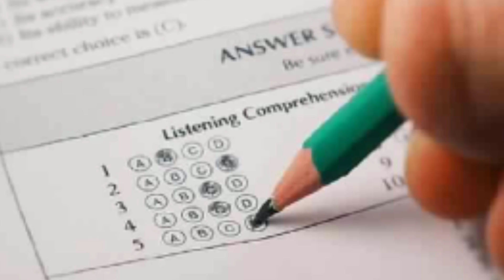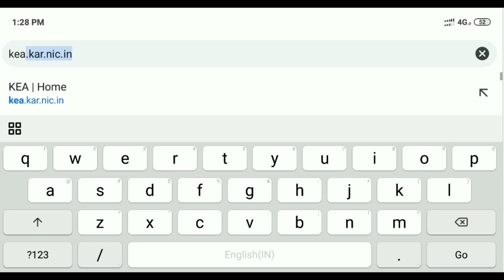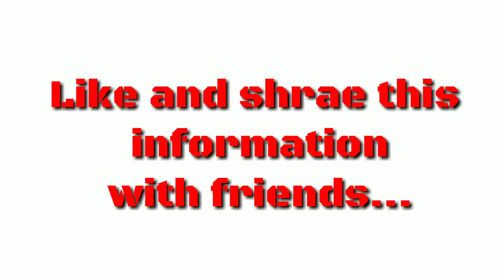KCET additional ranking released by KEA 2019|Engineering|Agriculture|Pharmacy 2019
Additional ranking given by KCET 2019